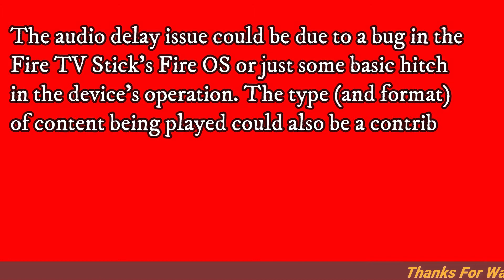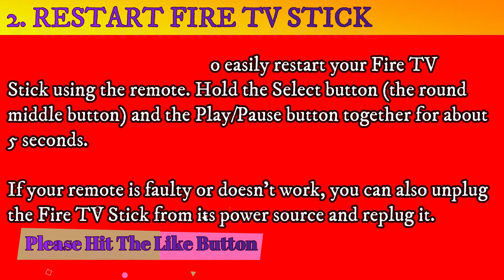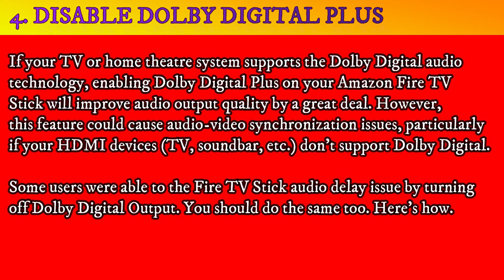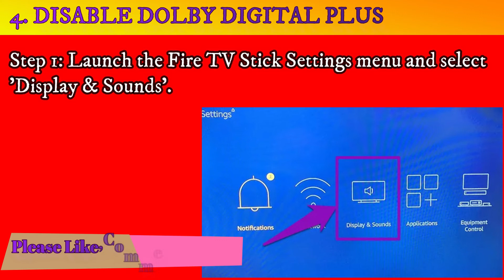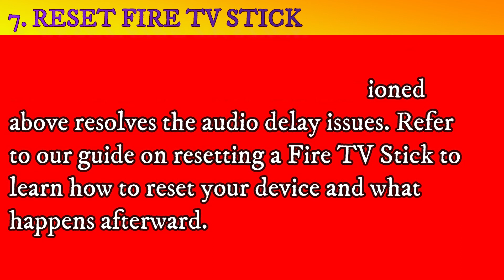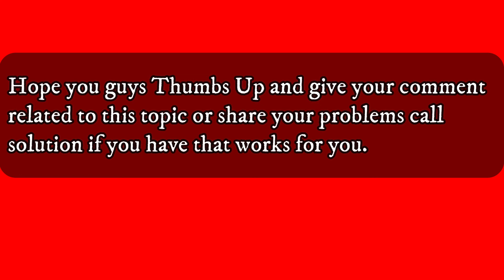How to fix fire TV Stick Audio Delay Issues||Top 7 Fix­es for Fire TV Stick Audio Delay Issues